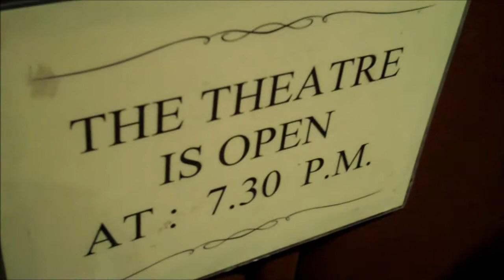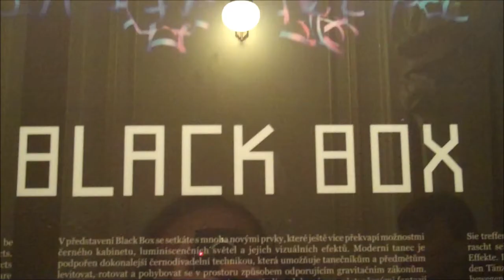Black light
Black Light Theatre